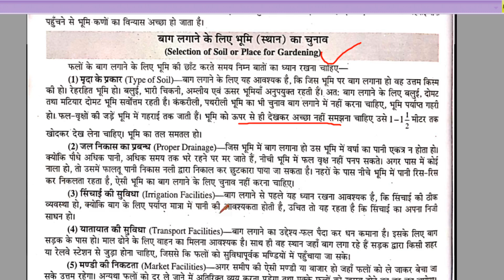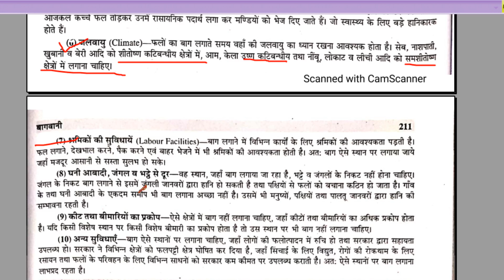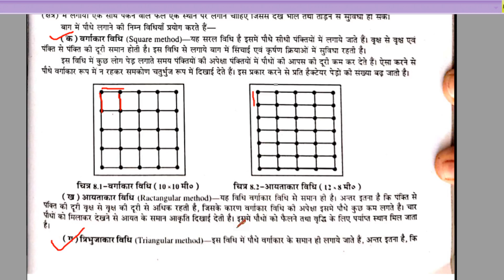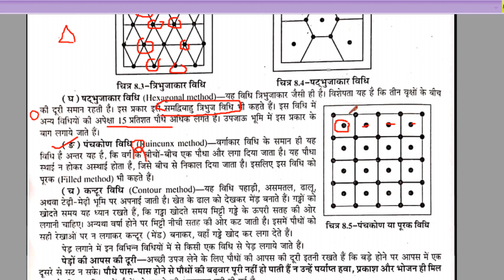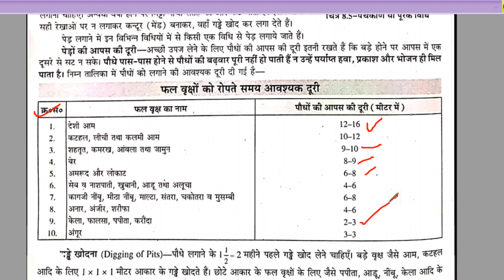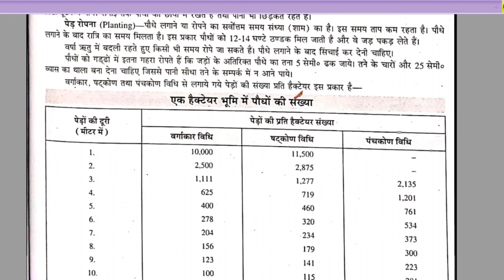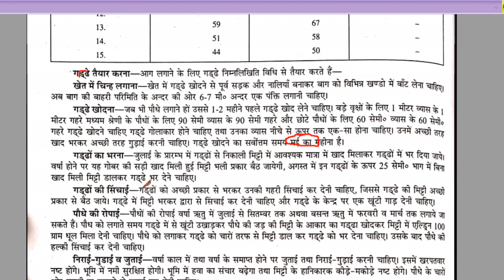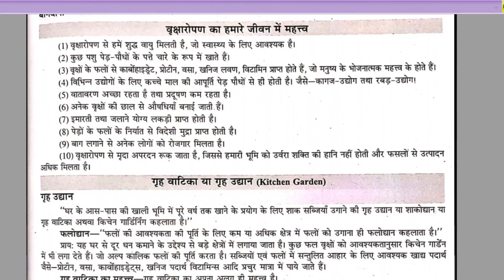Class 9,10,11,12 Agriculture Baagwani,बागवानी, भूमि का चुनाव,वृक्षारोपण की विभिन्न विधियां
Class 9,10,11,12 Agriculture Baagwani , Bhoomi ka Chunav, ,बागवानी, भूमि का चुनाव,वृक्षारोपण की विभिन्न विधियां